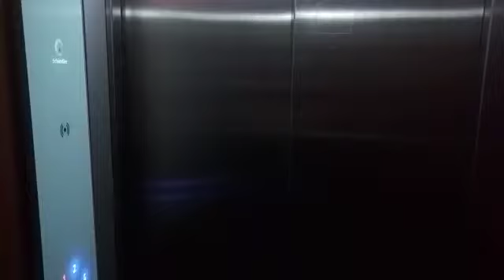Club Emerald Walking Part 2